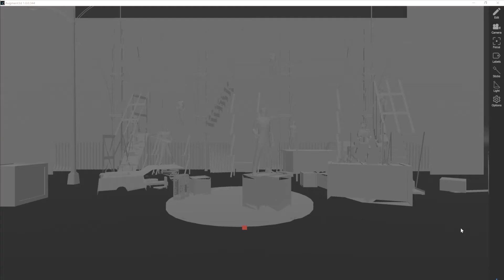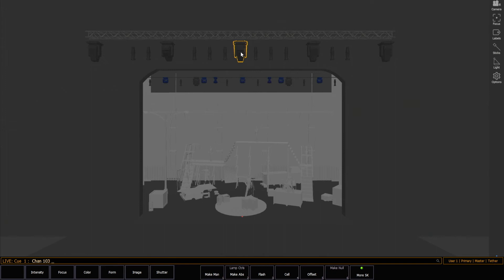Click to Select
In Augment3d, we can select channels simply by clicking on the fixtures in the model.  These selections are fully interactive with the command line.

For emergency/technical assistance contact ETC Technical Services @:
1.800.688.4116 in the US